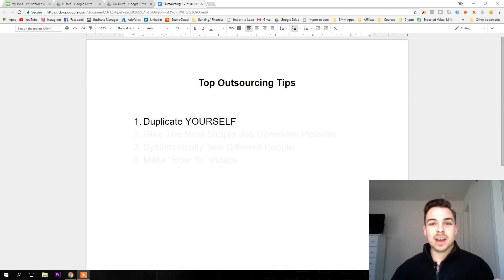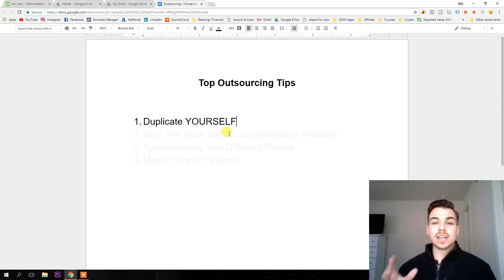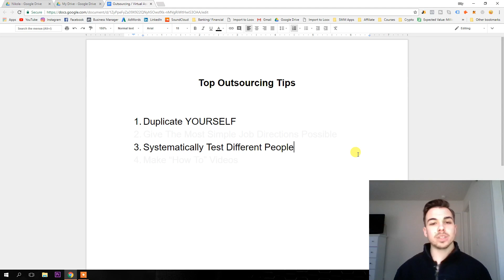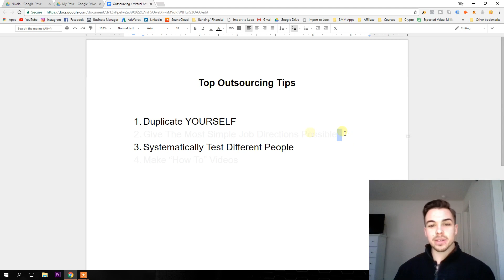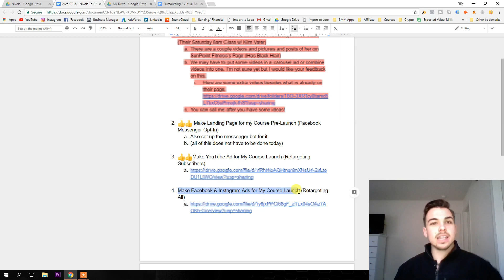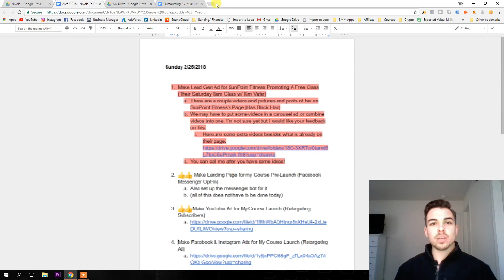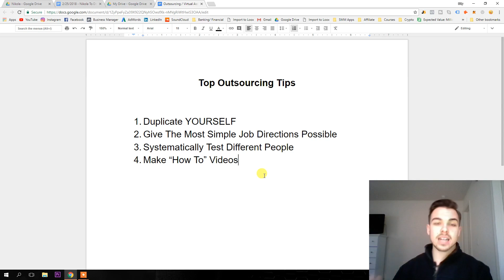How to Double Your Income by Outsourcing & Hiring a Virtual Assistant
Learn how to Outsource and Hire Virtual Assistants to Do Everything in your Business For you.

You can do this for your Social Media Marketing Business or just about any other kind of online business out there.